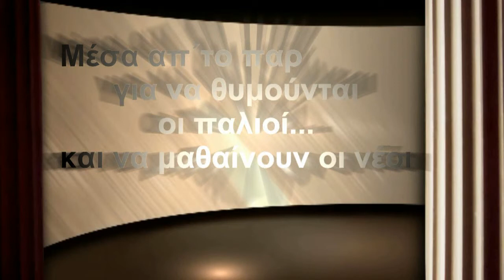ΧΑΤΖΗΑΠΟΣΤΟΛΟΥ ΑΝΔΡΕΑΣ **ΖΗΤΗΜΑ ΧΡΟΝΟΥ **